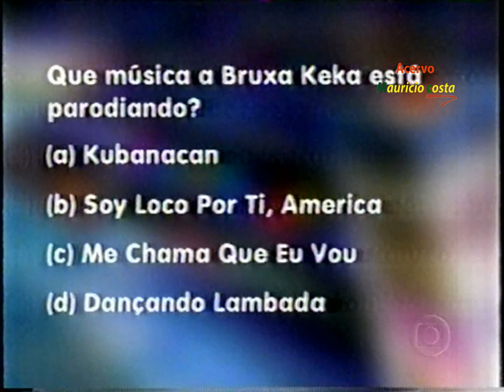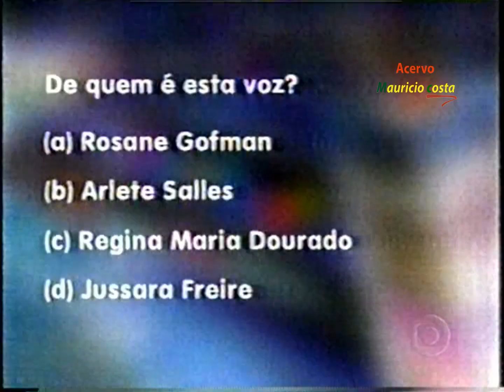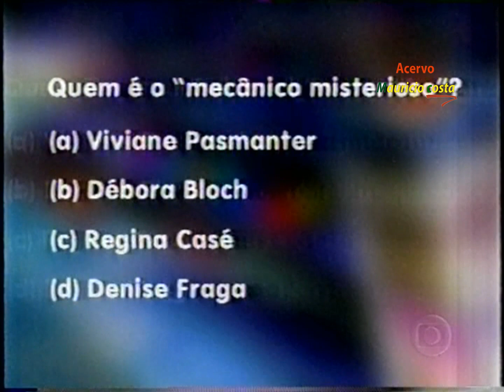VIDEO GAME Marco Antonio Gimenez /Joana Balaguer x Thiago Rodrigues e Fernando Vasconcelos